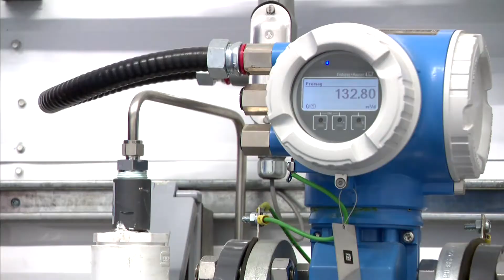Bringing clean water to remote areas with a new technology | APTN News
An Indigenous-led organization in Alberta has come up with new technology that can bring clean water to remote regions.

This treatment plant is a new pilot project by Steel River Group’s Water Care Company and it's currently being tested on the Stoney Nakoda Nation.